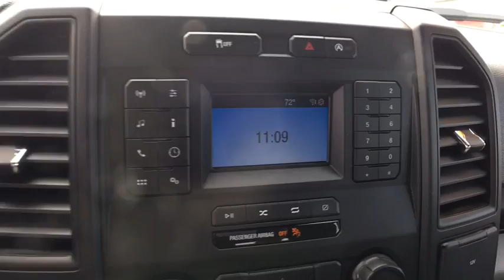2018 Ford F-150 Sayre, PA, Binghamton, Ithaca, NY, Scranton, PA, Endicott, NY TT08272Y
White U 2018 Ford F-150 available in Sayre, Pennsylvania at Williams Toyota Sayre. Servicing the Binghamton, Ithaca, NY, Scranton, PA, Endicott, NY area.

Recent Arrival! This 2018 Ford F-150 in White features: Clean CARFAX. 4WD 10-Speed Automatic 2.7L V6 EcoBoostbrbrbrSee the rest of our inventory at WILLIAMSTOYOTA.COM.
GVWR: 6,500 lbs Payload Package,Low tire pressure warning,Occupant sensing airbag,Outside temperature display,Overhead airbag,Passenger door bin,Passenger vanity mirror,Power steering,Rear step bumper,Speed-sensing steering,Split folding rear seat,Telescoping steering wheel,Tilt steering wheel,Traction control,Variably intermittent wipers,Compass,Fully automatic headlights,Front wheel independent suspension,Front anti-roll bar,Dual front side impact airbags,Dual front impact airbags,Driver door bin,Delay-off headlights,Brake assist,ABS brakes,Voltmeter,Tachometer,Electronic Stability Control,4-Wheel Disc Brakes,Air Conditioning